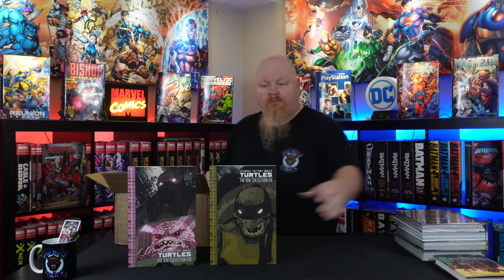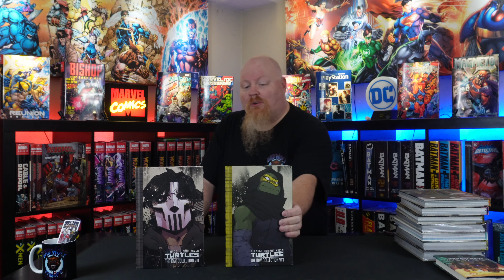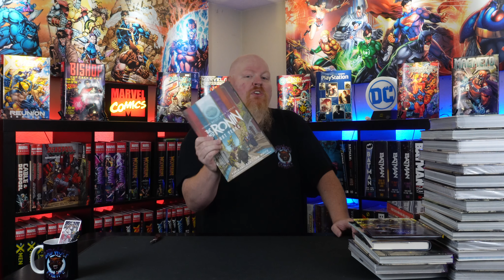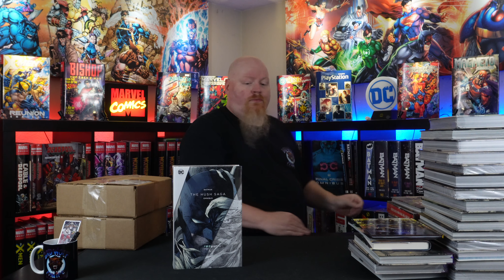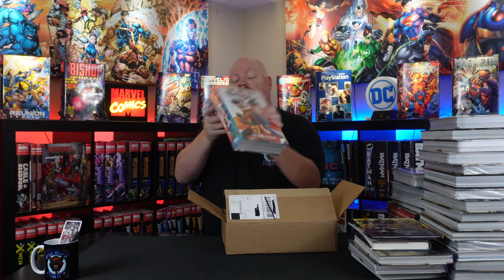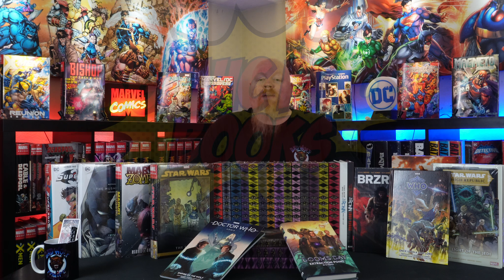Bad Wolf Comics Omnigeddon haul for November 2023!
Welcome true believers!! THIS, is Bad Wolf Comics Omnigeddon haul for November 2023!

For more Bad Wolf Comics come join me on social media!